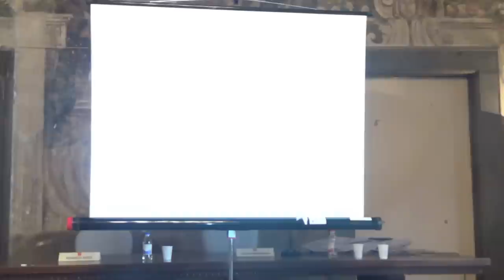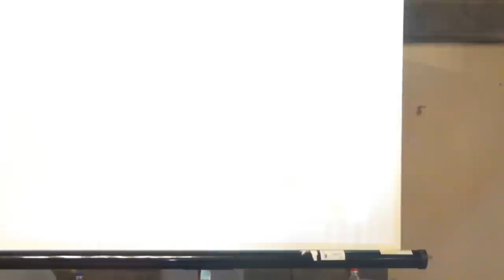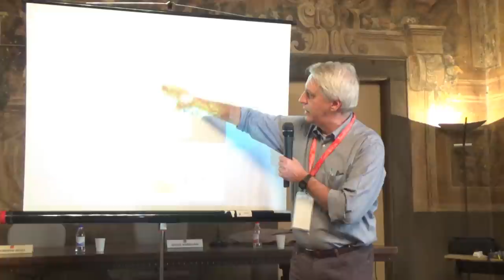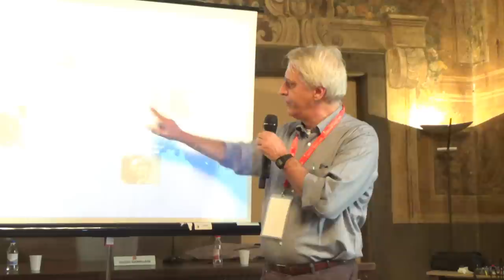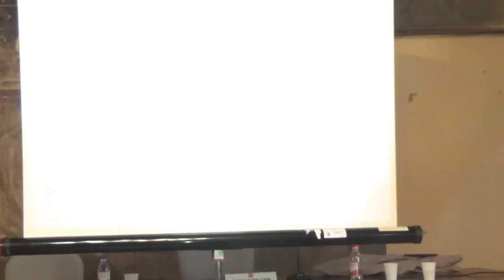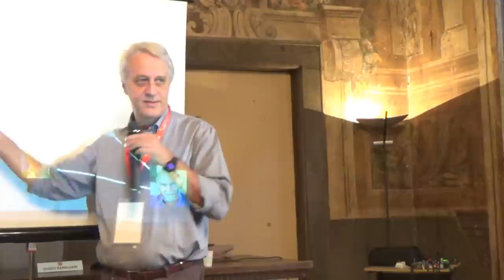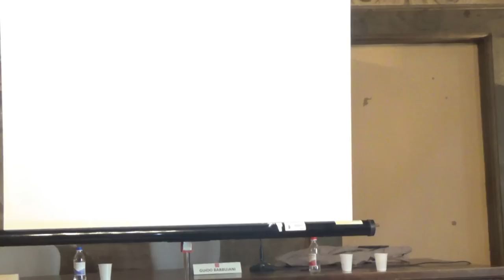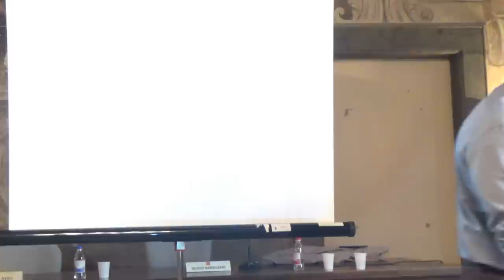Guido Barbujani – Il giro del mondo in sei milioni di anni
Professore di Genetica presso l’Università degli Studi di Ferrara. Ha lavorato alla State University of New York a Stony Brook, alle Università di Londra, Padova e Bologna. Collabora con il Sole 24 Ore, nel 2014 vince il Premio Napoli per la lingua e la cultura italiana. Nel 2018 ha pubblicato presso il Mulino: Il giro del mondo in sei milioni di anni.